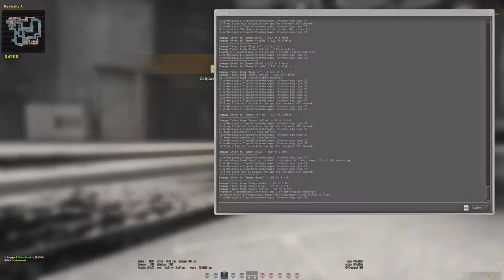Assassine Style ★ Matchmaking Highlights #27